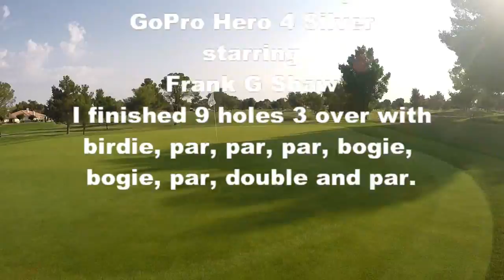Golfing 7 14 21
This is video of me Frank G Shaw golfing nine holes 7-14-21 where I started great and choked a little later. I golfed 9 holes at Silver Lakes Country Club golf course and finished 3 over par with birdie, par, par, par, bogie, bogie, par, double and par.